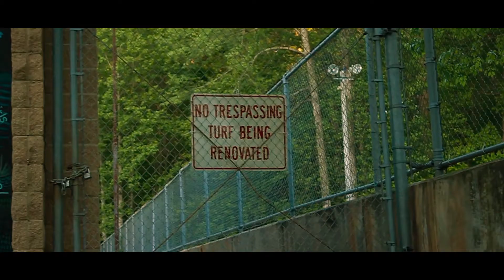Dezolini "Hibernation Over" (official music video)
Moneyfiend Ent presents @dezzo
Directed by @dulcevisions
Hibernation over from Desomond Cullins mixtape @datpiff canon music video